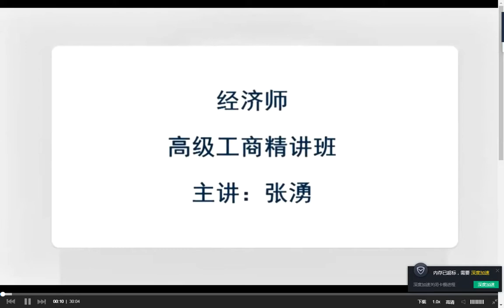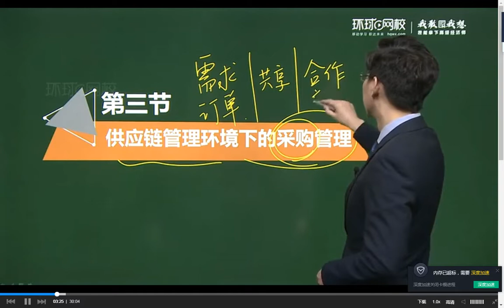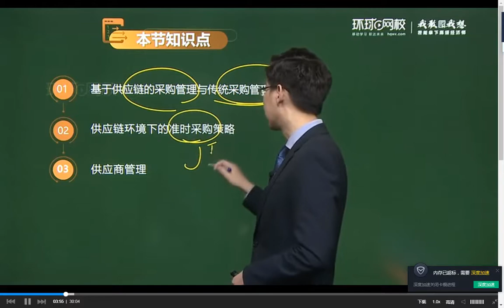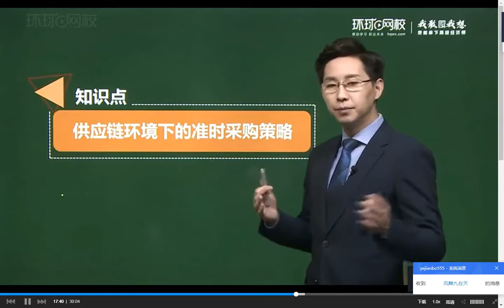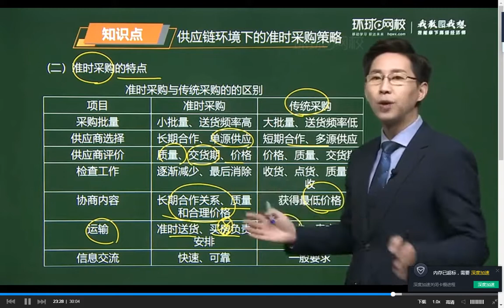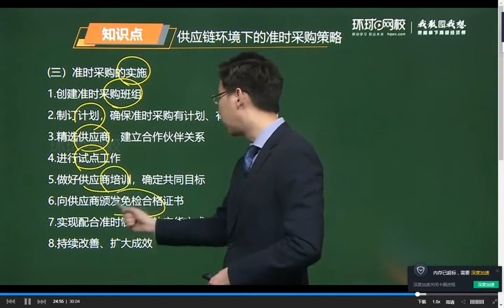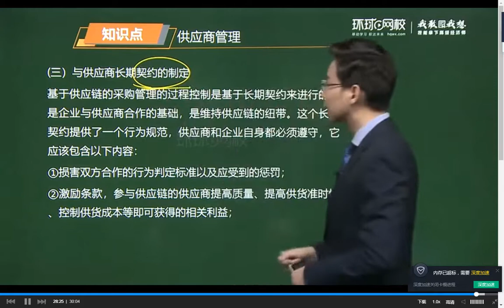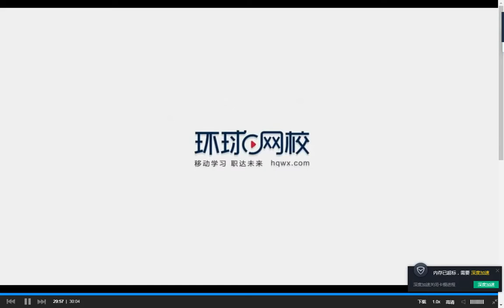2021 高级经济师 高级经济实务 工商管理 张湧 基础班第6章供应链管理 第3节重新录制的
2021 高级经济师 高级经济实务 工商管理 张湧 基础班